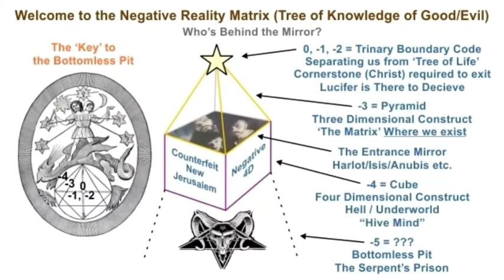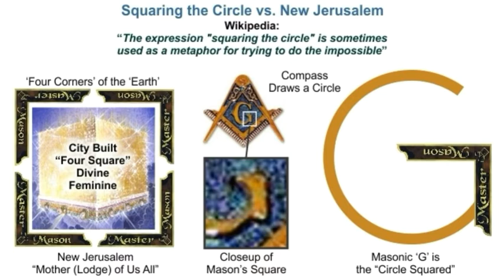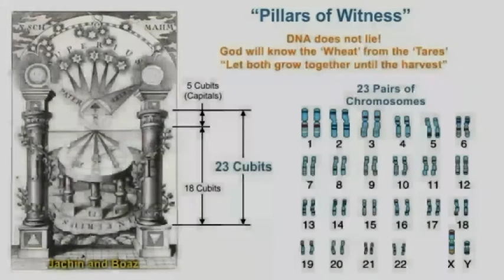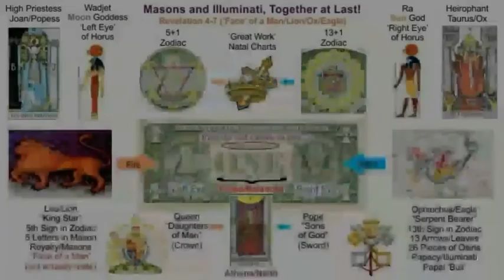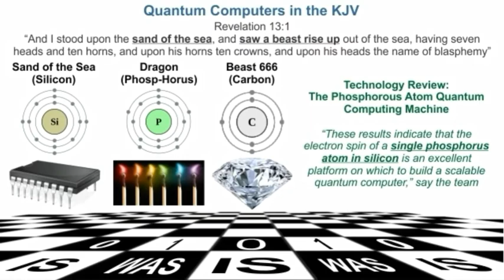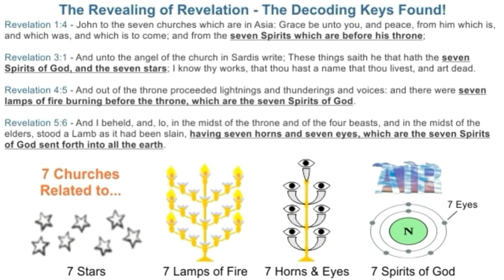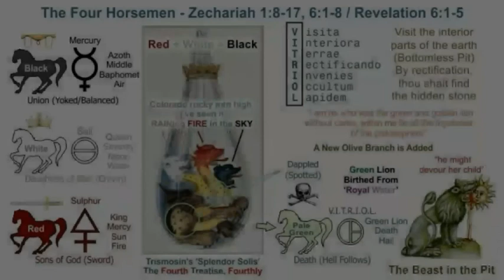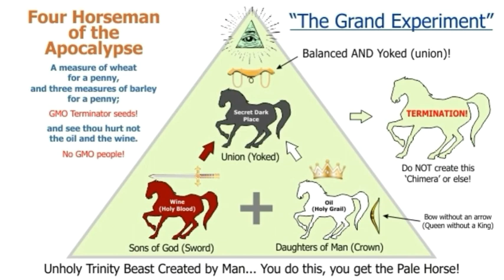GO(O)D V (D)EVIL